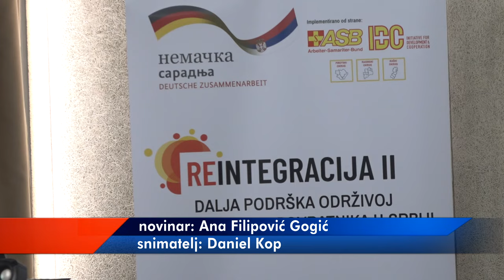O PERSPEKTIVAMA INKLUZIJE KROZ REINTEGRACIJU 2